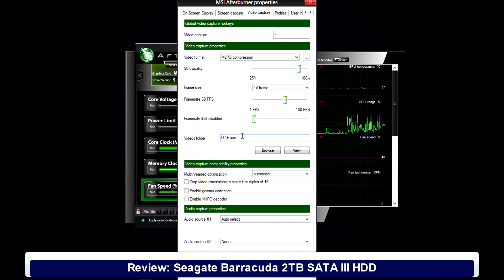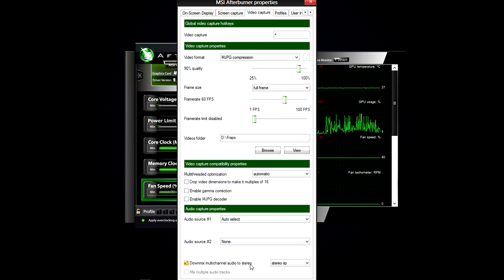MSI Afterburner - Free Game Capture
MSI Afterburner

GOOGLE+
gplus.to/LordReserei